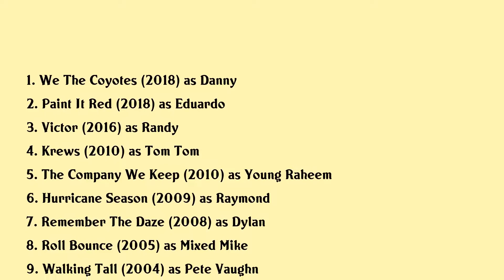Khleo Thomas Movies list Khleo Thomas| Filmography of Khleo Thomas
Khleo Thomas Full Movies List Filmography of Khleo Thomas

Latest movies of Khleo Thomas are:

1. We The Coyotes
2. Paint It Red
3. Victor
4. Krews
5. The Company We Keep
6. Hurricane Season
7. Remember The Daze
8. Roll Bounce
9. Walking Tall
10. Baadasssss
11. Going To The Mat
12. Holes

Complete list of movies acted by Khleo Thomas are in this video.

Please Comment down your favorite movie of Khleo Thomas